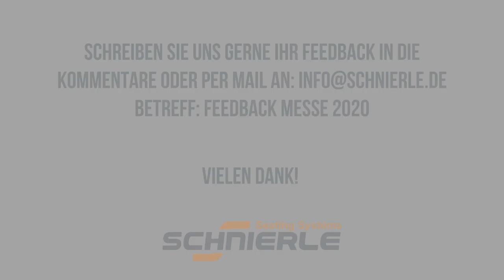02 Schnierle FlexusCamp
Unser neuer FlexusCamp. Die Ideale Lösung um einen zusätzlichen Sitz oder eine zusätzliche Schlaffunktion nachzurüsten. Ebenfalls ideal geeignet für Kinderschlafplätze.